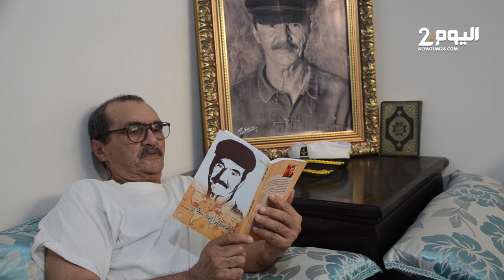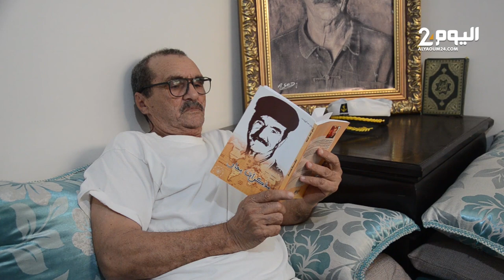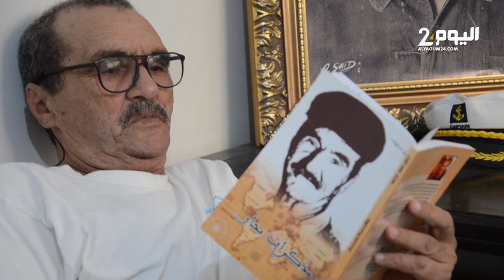قصة بحـار (ح1) : من طـفل مولع ببدلـة البحرية الفرنسـية إلى بحار خَبِر كل بحـار العالـم